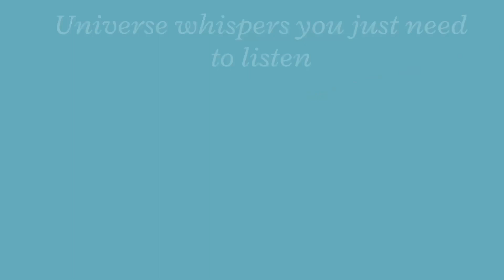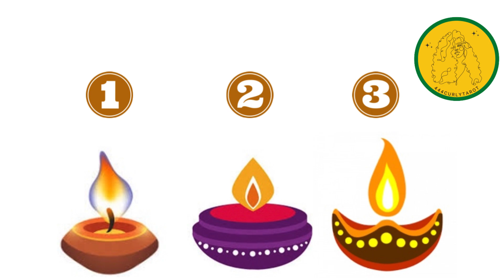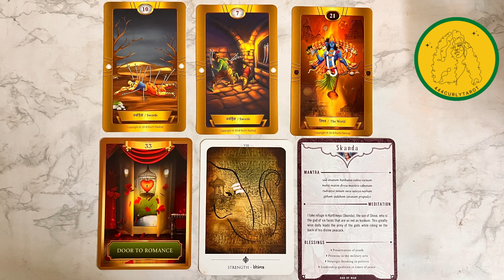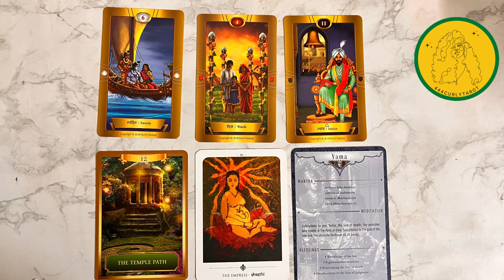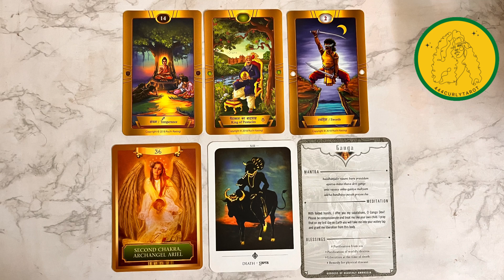Which Part Of Life Is Getting Light?🪔Pick A Card Reading|| Diwali Special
Hi
My name is Aayushi Bhargava and I go by name of 444curlytarot on Instagram and hinditarot YouTube channel

🌸Paid readings available on calls, audio and video modes 🌸

🧚🧚🧚🧚I also provide free reading, manifestationtechniques and daily card pull messages at my instagram channel🧚🧚🧚🧚

Today pickacardreading is about what part of your light is getting light
It is general reading so take what resonates and for personal readings feel free to reach me out on details shared above

I will provide you channelled messages from universe as guidance for betterment of life.

The time stamps are-
Pile 1️⃣ 01:35
Pile 2️⃣ 05:34
Pile 3️⃣ 09:21